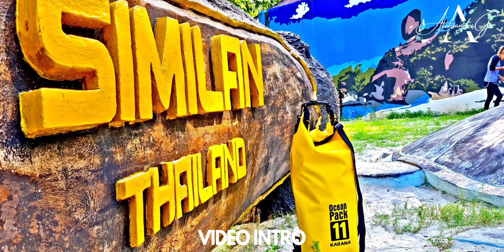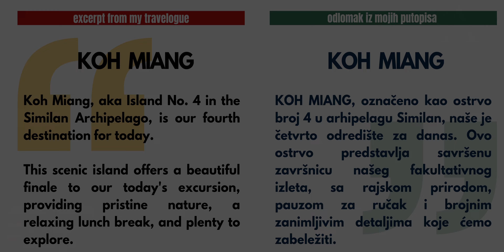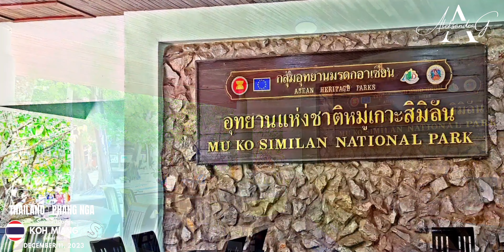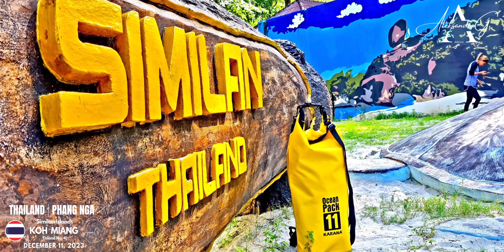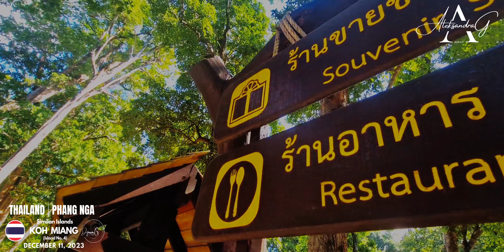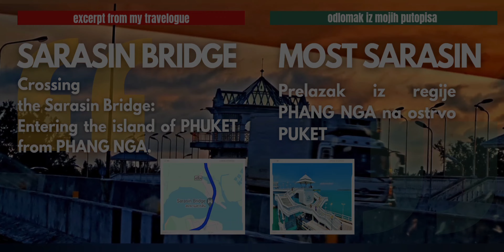34 🌊 KOH MIANG (Island No. 4) • SimilanIslands • PHANG NGA • THAILAND • December 11, 2023